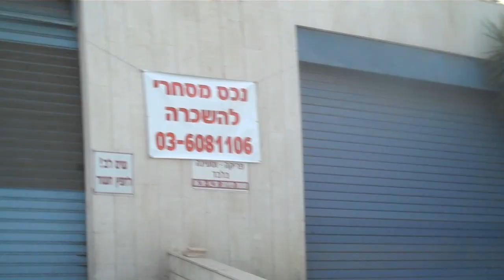ruti hai - Dialogue between cats 15.12.10 רותי חי - דיאלוג בן חתולים